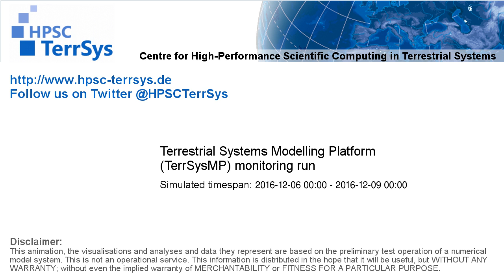TerrSysMP monitoring run 2016-12-06 - sensible heat - Europe (72h)